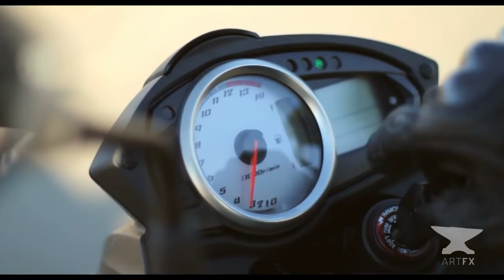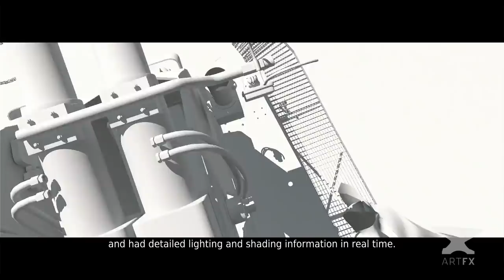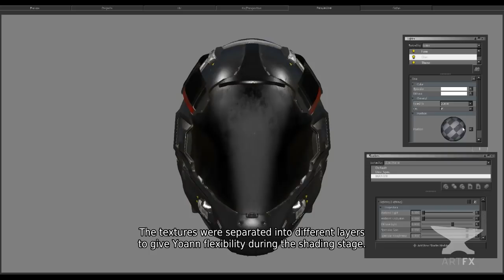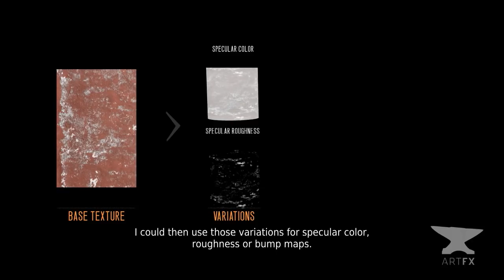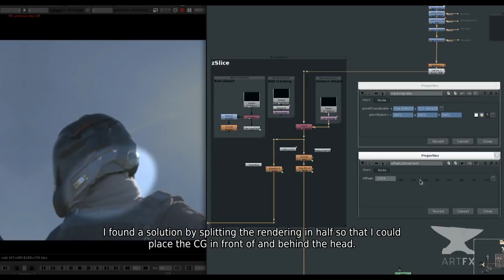RUNAWAY Making-Of (HD) CGI VFX Breakdowns & Behind the scenes by ArtFX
Interview and behind the scenes footage with Directors and Animators of the short animated film RUNAWAY.

RUNAWAY (2013) | Live Action CGI - Sci-Fi / Thriller / Suspence

CREDITS: Directed & Animated by: Romain Chauliac, Ludovic Fregé, Yoann Gouraud, Quentin Medda. Other students : Rémy Bay, Pauline Costantini, Aton Lerin, Alexandre Marlier, Vaimiti Guesdon. Music: Aurélien Marini, Sound editor : Frédéric Le Louet, Frédéric Devanlay.